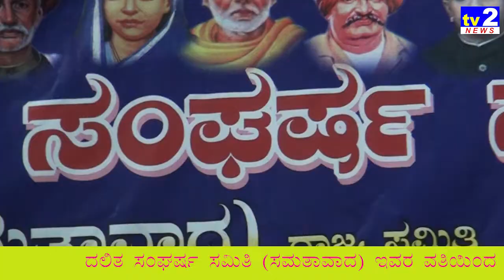DSS ಸಮತಾವಾದ ವತಿಯಿಂದ ಪೆರಿಯಾರ್ ರಾಮಸ್ವಾಮಿ ಜಯಂತಿ